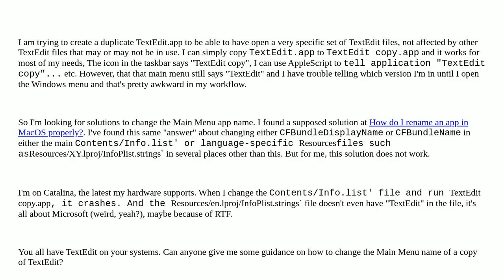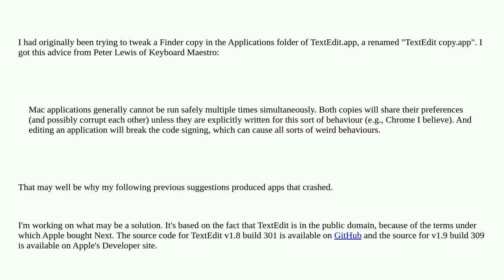Apple: How can I change the Main Menu name of a copy of TextEdit.app?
How can I change the Main Menu name of a copy of TextEdit.app?

A special thanks goes out to the community

  textedit applications macos finder